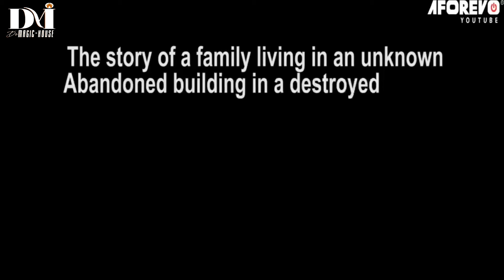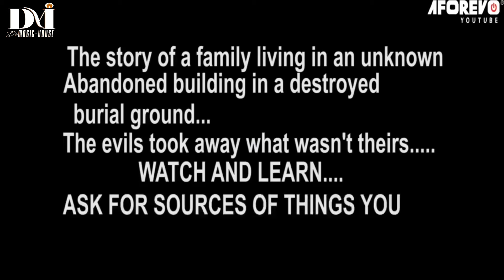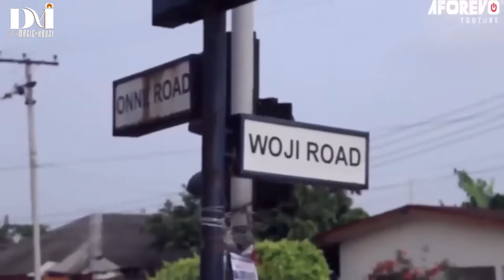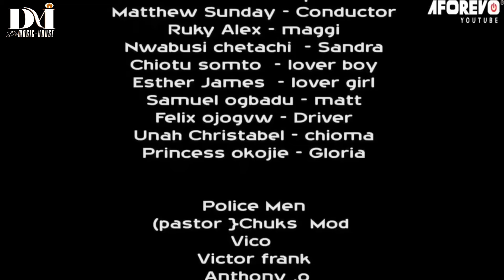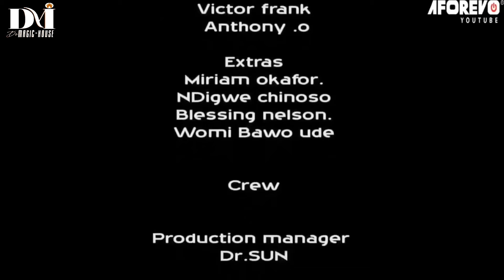See What This Angry Ghost MAN Did 2 His Grave & Family After His Wicked Aunty Took His Life -Movie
Full Nigerian Movie Starring ;  Nkechi Nwaje, Lord Frank, Tc Virus

Aforevo name ; Darken Clouds